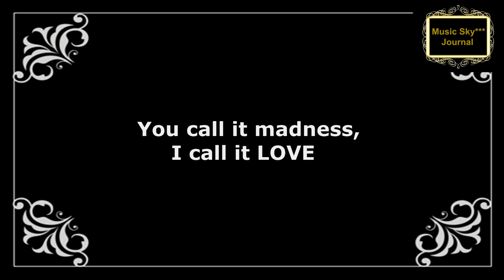You call it madness Музыкальный журнал RifkatXband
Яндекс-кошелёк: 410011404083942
Если есть какие-то просьбы или пожелания пишите в личку:
Optimization:
рифкат сайфутдинов, rifkatxband, рифкат сайфутдинов,